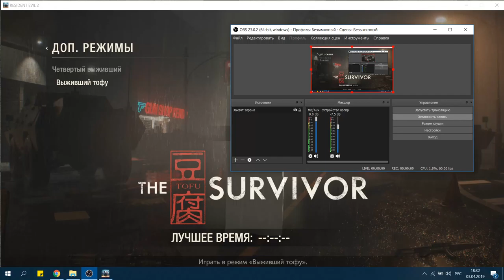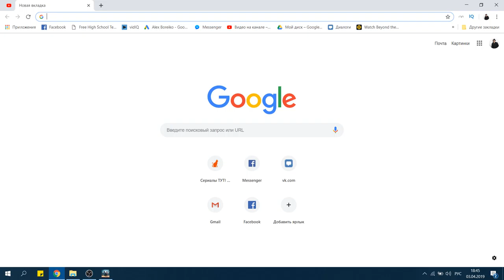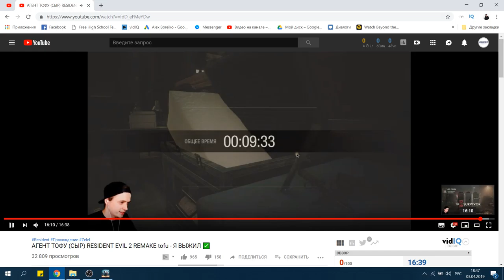► ►► Resident Evil 2 Remake Tofu Gameplay ► ►► Резидент Ивл Ремейк Геймплей Тофу Четвёртый Выживший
Выживание в городе полном зомби. Сырок живи.

Сетап  :
Звуковая карта - roland duo-capture ex
Микрофон - Октава МК-105
Пк - Dell Inspiron 7577
Характеристики :
BTC — 1JUsfsyuUEyRocaLtvFeWjfwaqof1SHPCV
XRP — rUocf1ixKzTuEe34kmVhRvGqNCofY1NJzV
ETH — 0xf92569dceba2a8a97045ceebbce0919a8da19455